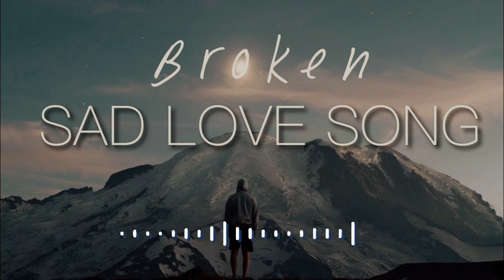Song When your Heart Broken 💔| Sad Song 😭| I AM...